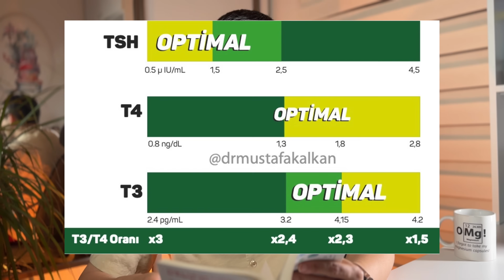Tiroidi ÇALIŞTIRAN Takviyeler (Tiroid Hastalığı Olanlar DİKKAT!)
Vücudumuzdaki birçok mekanizmada görevli mikrobesinler olduğu gibi, tiroid bezinin tiroid salgısını doğru yapabilmesi için de bazı önemli vitamin ve mineraller bulunmaktadır. İyot, Selenyum, Çinko ve Demir bunların en başında gelir. Vücudumuzda atlanan en önemli konulardan bir tanesi de T4 formunda sentezlenen tiroid hormonumuzun veya tiroid ilacı olarak kullandığımız hormonların T3 formuna ne kadarının dönüştüğüdür. Çoğu zaman atlanan bu dönüşüm hakkında detaylı bilgileri videoda bahsettim.